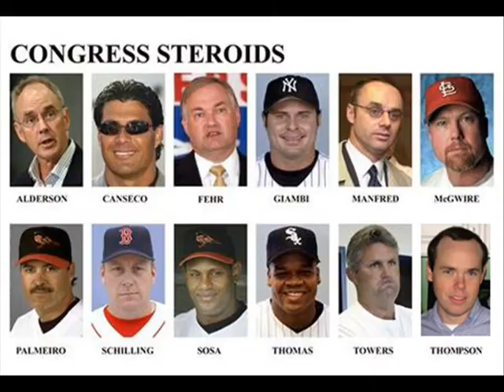War on Steroids in Major League Baseball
This video is a compilation of pictures, music, and videos with the purpose of showing how bad steroids have gotten in Major League Baseball. The purpose is to convince people to stop tolerating players abusing this drug. The project was completed by me, Kevin Vincent, for my college writing and rhetoric class taught by Amanda Haruch at the Universtiy of Idaho.